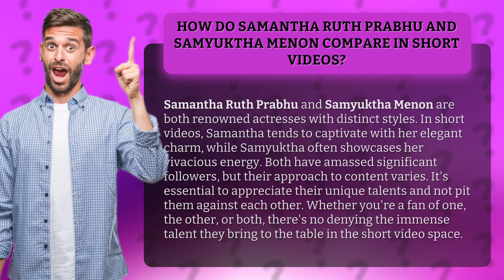How Do Samantha Ruth Prabhu and Samyuktha Menon Compare in Short Videos?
Samantha vs Samyuktha: Short Video Showdown • Samantha vs Samyuktha • Discover the captivating charm of Samantha Ruth Prabhu and the vivacious energy of Samyuktha Menon in short videos. While Samantha enchants with her elegant style, Samyuktha brings a burst of energy. Appreciate their unique talents without comparison and witness the immense talent they bring to the short video space.